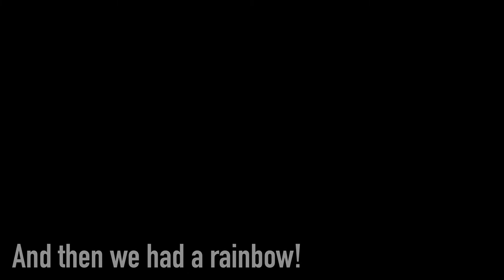Landscape Photography in North West Scotland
Sutherland in North West Scotland has some amazing locations for landscape photography. In this vlog we visited Ben Stack, Ben Arkle and Ben Loyal, locations along the North Coast 500 tourist route, and had mixed success with some daytime photography, just missing the best light at sunset as we rushed to make it Ben Loyal at the end of the day!

Here is a list of our equipment:

Cameras:
Canon 5D MkIII DSLR
Canon 5D MkII DSLR

Lenses:
Canon EF 24-105mm f/4.0 L IS USM
Canon EF 100-400mm f/4.5-5.6 L IS USM
Canon EF 70-300mm IS USM
Samyang 14mm ED AS IF UMC

Tripods:
Benro COM28C Carbon Fibre Tripod. This tripod is now discontinued but this is a link to an alternative
Manfrotto Compact Advanced Tripod

Filters:
Cokin P-series ND Filter Kit
Cokin P164 Circular Polariser
Cokin Nuances 10 stop ND filter

Bag:
Manfrotto Pro Light Bumblebee 220

The links above are amazon affiliate links and if you do use them to make a purchase we will receive a small commission so thank you very much for using them, we really appreciate your support!